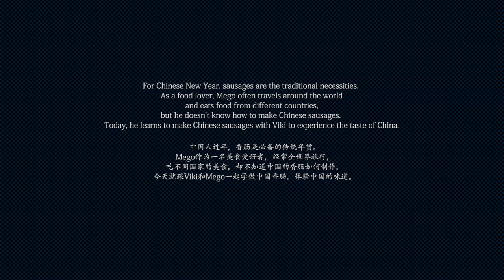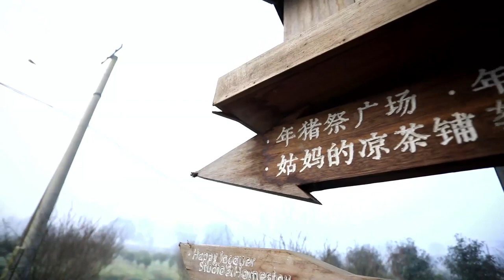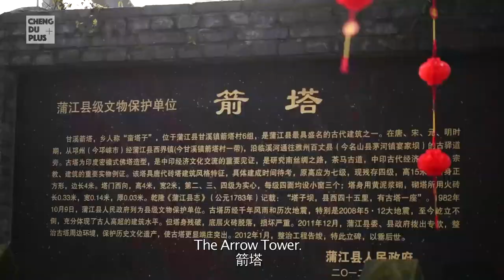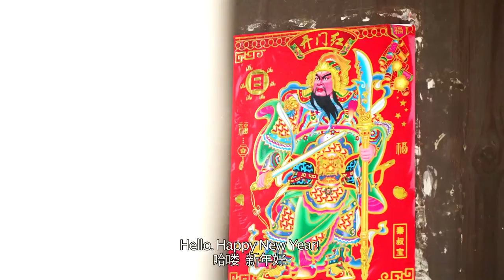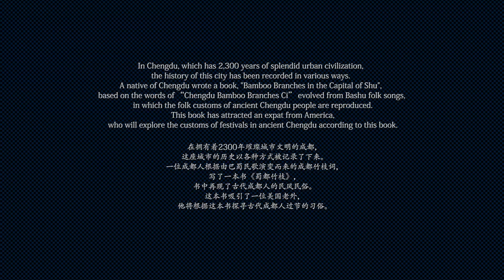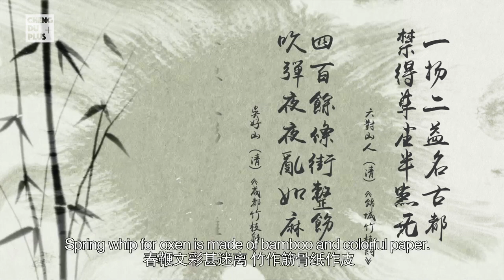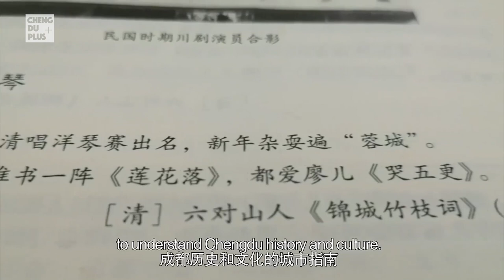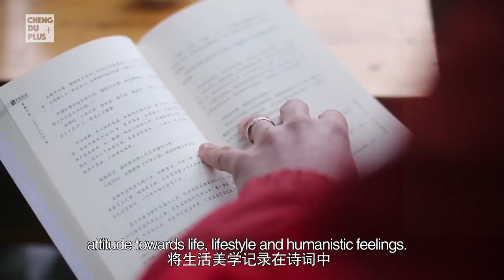中国春节民俗变了？！ 古今大比拼到底哪个时代过年更有意思 |Chengdu Plus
据记载，中华民族过春节已有4000多年的历史。传统意义上的春节是指从腊月初八的腊祭或腊月二十三或二十四的祭灶，一直到正月十五，其中以除夕和正月初一为高潮。春节的活动丰富多彩多姿，带有浓郁的各民族特色。时代在变，民间庆祝春节的形式也在变，一起来看看从古至今中国春节的民俗都有什么变化呢？